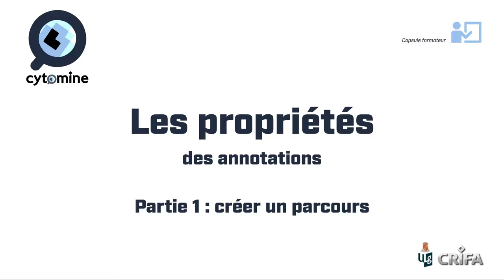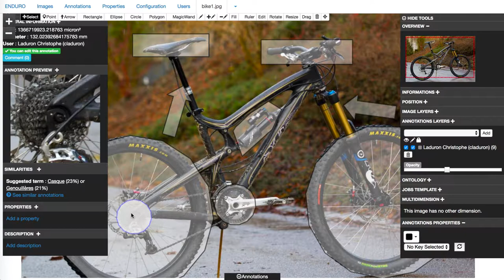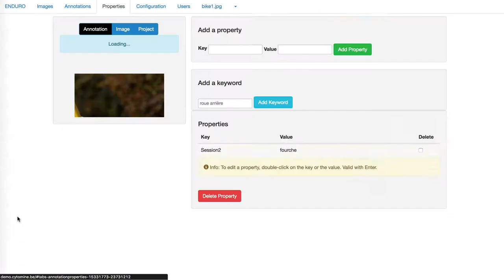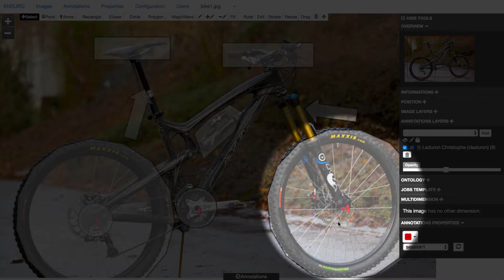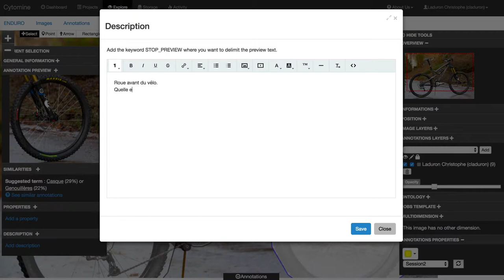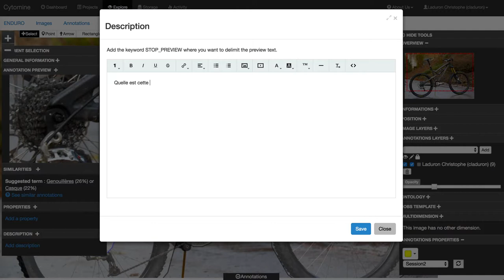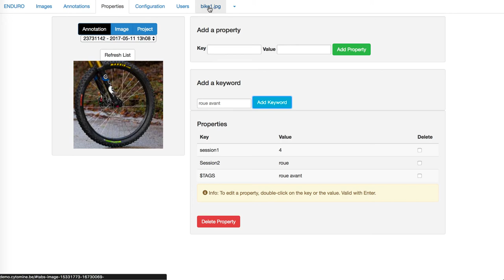Les propriétés des annotations [1] Créer un parcours d'apprentissage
Les propriétés sont des couples clé/valeur qui peuvent être associés soit à des annotations, des images ou des projets pour en définir des caractéristiques communes. Dans le cas des annotations il est possible d'afficher à l'écran l'ensemble des valeurs partageant la même clé. Elles peuvent donc être exploitées pour créer des parcours d'apprentissage.
Cette vidéo en détaille la création, et l'édition.